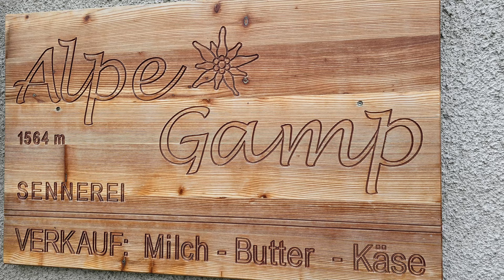E-MTB Gamp + Ruine Ramschwag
Ebike Tour zur Alpe Gamp
mit Infoflug über die Ruine Welsch Ramschwag